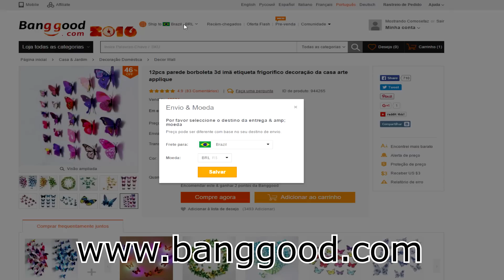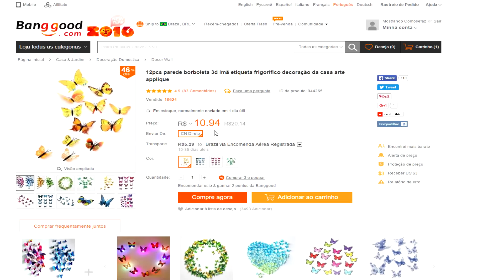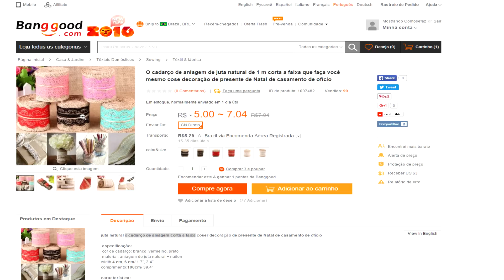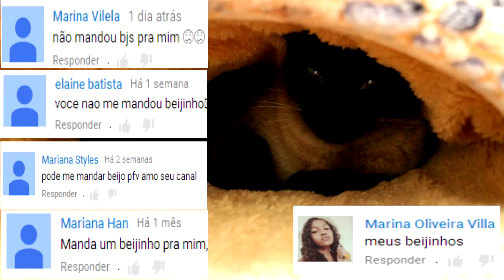Recebidos BangGood - Os gatos agradecem :)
Recebidos na da Loja BangGood. Adorei esse site, muita coisa legal e barata. vale a pena.